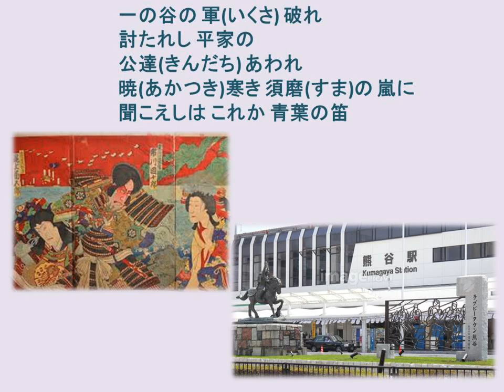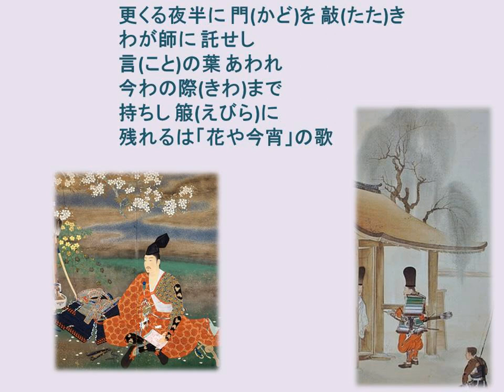青葉の笛Aoba no Hue voice of a famous flute(traditional instrument) (うたの広場・浦和 実況版) Piano:AKEMI Live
・解説
敦盛(あつもり)と忠度(ただのり)
源氏の武将・熊谷直実は須磨の戦い前夜、
平家の陣屋から流れる笛の音に心を動かされた。
それこそ平敦盛の吹く名笛の音だった。
『平家物語』の有名な悲劇。

１番は平敦盛、２番は薩摩守・平忠度が主人公。

一ノ谷で源氏の武将・熊谷次郎直実（なおざね）は、
海に逃れようとしていた若武者を呼び返し組み敷く。
顔を見ると自分の息子と同年配、見逃そうとしたが
味方が近づいてきたので、やむなく首をはねた平敦盛だった。
のちに直実は世の無常を感じて出家したと伝えられる。

忠度は都落ちの途中京都に引き返し深夜ひそかに「わが師」
＝「『千載和歌集』の選者・藤原俊成（しゅんぜい）」を
訪ね自作の何首かを託す。そのうちの１首
「さゝ波や志賀の都はあれにしを昔なからの山さくらかな」が
『千載和歌集』に載っているが「詠み人知らず」なのは
平家が朝敵（ちょうてき）のため。
忠度が箙（えびら＝矢入れ）につけていた歌は、
「行き暮れて木の下蔭を宿とせば花や今宵の主（あるじ）ならまし」。